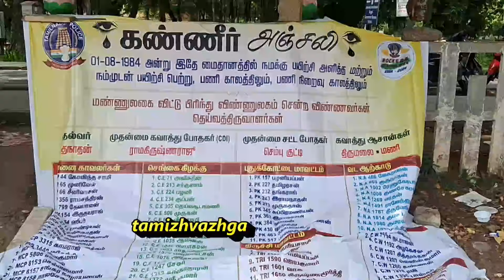VLR VELLORE POLICE BATCH MEET AFTER 40 YEARS NEWS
வேலூர்      1-8-24

 நாற்பது ஆண்டுகளுக்கு முன்னர் காவல்துறையில் பயிற்சி பெற்ற தற்போது பணியில் உள்ள மற்றும் ஓய்வு பெற்ற காவலர்கள் இன்று பயிற்சியில் 125 பேர் சந்தித்து மன நெகிழ்ச்சியுடன் ஒருவருக்கொருவர் சந்தித்து மகிழ்ந்தனர் இதே போல் பயிற்சி பெற்ற மைதானம் தங்கியிருந்த இடத்தினையும் பார்வையிட்டனர்
       வேலூர்மாவட்டம்,வேலூர் கோட்டையில் காவலர் பயிற்சிப்பள்ளி உள்ளது இதில் 1984 ஆம் ஆண்டு காவலர் பயிற்சி பெற்ற காவலர்கள் தற்போது தமிழகத்தில் பல இடங்களில் பணியிலும் உள்ளனர் பலர் 90 சதவிகிதம் ஓய்வும் பெற்றுவிட்டனர் 40 ஆண்டுகளுக்கு பிறகு பயிற்சி பெற்ற இந்த காவலர்கள் கோட்டையினுள் அவர்கள் பயிற்சி பெற்ற இடத்தில் 125 பேர் ஒன்றாக சந்தித்தனர் இதில் அவர்களுடன் பயிற்சி பெற்று இறந்தவர்களுக்கு அஞ்சலியும் செலுத்தினார்கள் மேலும் தாங்கள் பயிற்சி பெற்ற அதே மைதானத்தில் அணிவகுப்பும் செய்து மகிழ்ந்தனர் அத்துடன் பயிற்சிகாலத்தில் தங்கியிருந்த ஹைதர் மஹால் திப்பு மஹால் ஆகியவைகளை பார்த்து பழைய நினைவுகளை பகிர்ந்துகொண்டனர் அப்போது ஒருங்கிணைந்த வடாற்காடு மாவட்டமாக இருந்த இந்த இடத்தில் இப்போது மாநிலம் முழுவதும் பணி ஓய்வுபெற்றவர்களும் உயரதிகாரிகளாக பணியில் இருப்பவர்களும் தங்களின் பழைய நினைவுகளை கூறி ஒருவருக்கொருவர் மகிழ்ச்சியை பகிர்ந்துகொண்டனர்

பேட்டி:ராமதாஸ் (காவல்துறை )